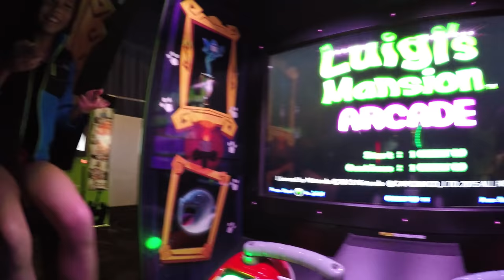Let's Play Luigi's Mansion Arcade Completed Game Full Playthrough & King Boo Boss Battle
Luigi's Mansion Arcade Game is one of our favorite Video Games to play with the Ream members at the Amusement Center. Problem is that we never have enough time to go head to head and battle King Boo all out with plenty of Gaming Card Credits double barrel loaded as well as ample amounts of time for the best boss fight this side of the Pecos. Well, today was that day!

Luigi's Mansion Arcade Game 2 Seat Closed Booth Arcade Game